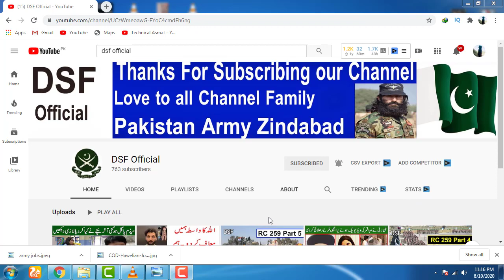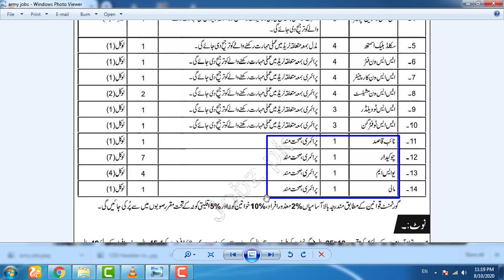Latest Pakistan Army Civillian Jobs Announced for Male and Female all Pakistan || DSF Official